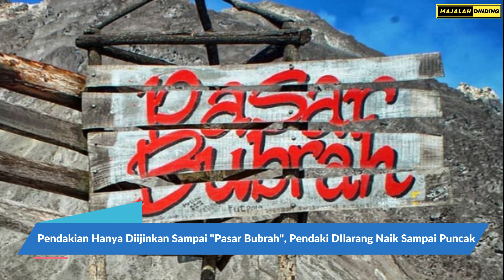Gunung Merapi ǀ Fakta Unik Dari Gunungapi Teraktif di Indonesia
7. Sebagai Patokan Arah.
Lokasinya yang menjulang tinggi di sisi Utara kota Jogja, penampakan Gunung Merapi, menjadikan Gunung Merapi yang begitu gagah itu, bisa dilihat dari hampir seluruh sudut di Jogja.
Inilah yang kemudian dijadikan patokan masyarakat Jogja untuk menentukan navigasi. Sekalinya melihat ada Gunung Merapi, mereka langsung tahu di situlah arah utara atau lor.
Yang terpenting untuk diingat, kalau menghadap utara, artinya belakang kita adalah selatan, sedangkan tangan kiri barat, dan kanan timur.

MAJALAH DINDING menyajikan bermacam informasi ringan tentang apa saja, mulai dari sejarah, politik, ilmu kebumian hingga olahraga yang pasti nya asyik dan seru untuk ditonton. Kapan lagi bisa rebahan santai nonton channel MAJALAH DINDING tapi menambah wawasan dan pengetahuan kalian.
So you guys, sit back and relax, keep your eyes open on MAJALAH DINDING...